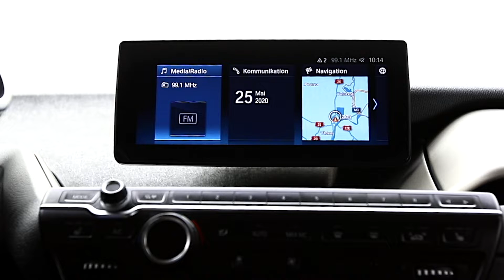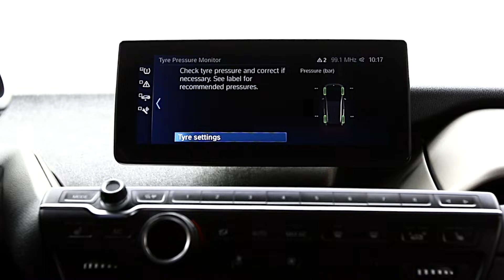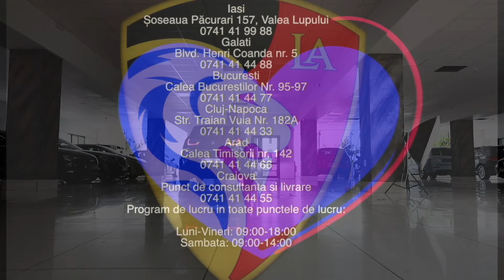BMW i3 KM 5646 leasingautomobile.ro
Edrive.oferta 4084.